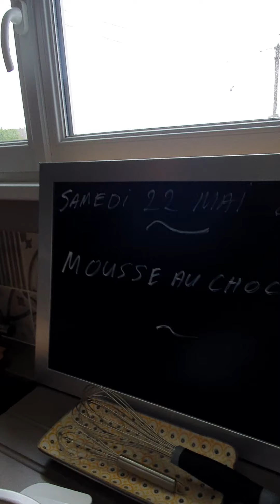Mousse au chocolat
chocolat, jaune d'œuf,café, crème, sel ,blanc en neige